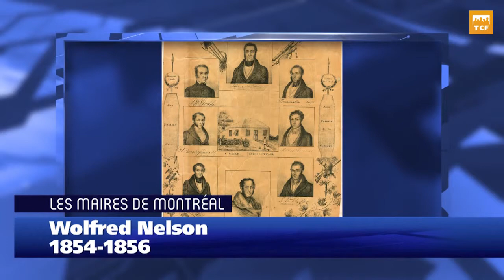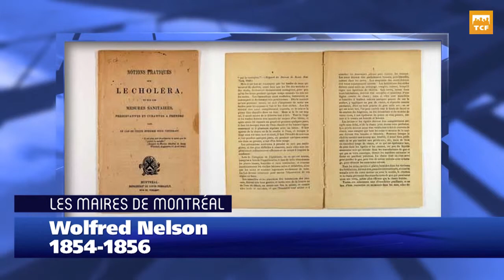Les maires de Montréal - Wolfred Nelson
Le Bulletin (4 novembre 2015)

À chaque semaine, Le Bulletin​ vous présente le portrait d'une personne qui a occupé le fauteuil de maire de Montréal depuis les tout débuts de la ville. Cette semaine, on vous présente Wolfred Nelson​, un maire qui a combattu avec les Patriotes.